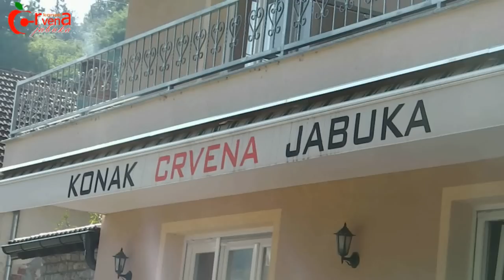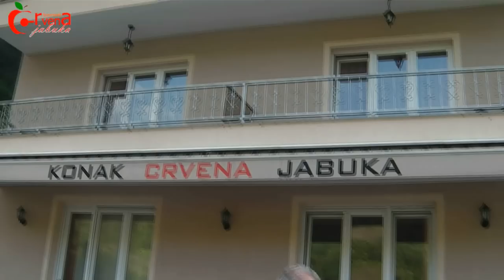crvena jabuka video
100% prirodni sok od jabuka